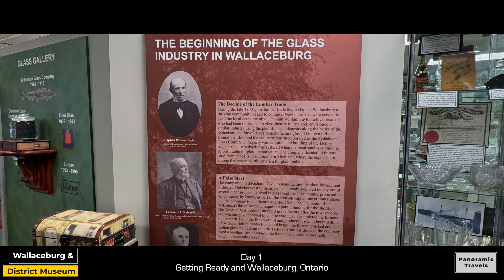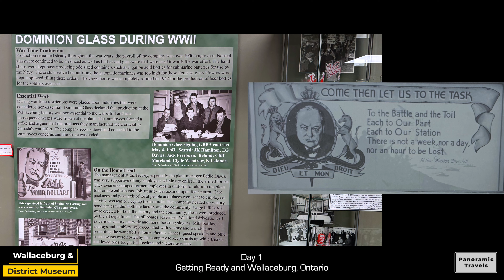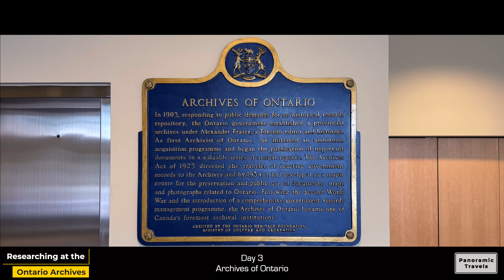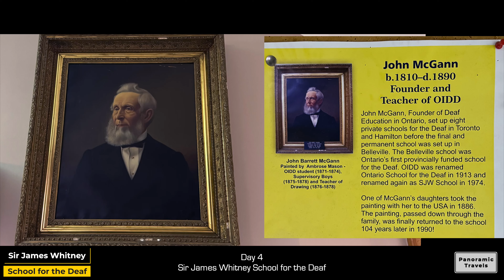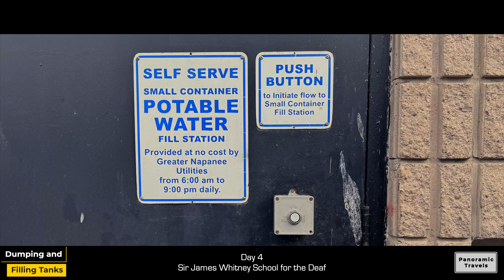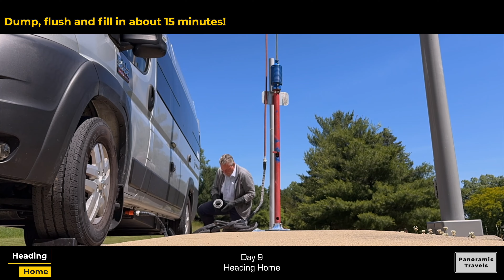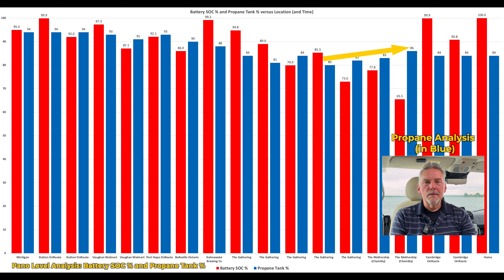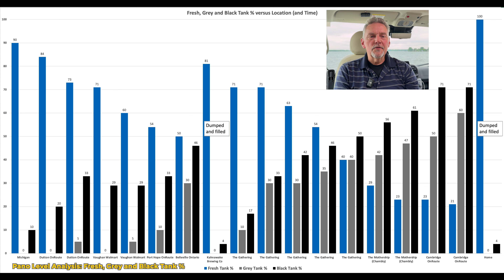Canadian Road Trip - This is Panoramic RV Season 7 Episode 1. From the RV "On the Road" Perspective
Hello, Panoramic Travels viewers! Steve here.  Thank you for joining me on the Panoramic Travels channel where we discuss our travels whether they’re by RV, river or ocean cruising or independent travel.  We picked up our Panoramic RV (Harvey the RV) in September 2022.  This is our seventh major RV trip, hence Season Seven!

This season will have three episodes: episode one, THIS one - from an RV “on the road” perspective; Episode 2 - the three days at the amazing third annual Panoramic RV Gathering and Episode 3, an interview that my wife Janet conducted with Panoramic president Philippe Marcotte.   I’ll put links to the videos in the description below.

If you like the video please click on the Like button, too.  That will help get these videos in front of more potential viewers and will help me get closer to my goal of 1,000 subscribers.  Thanks!

Tank Analysis
Battery State of Charge
The temperatures were mild and we didn’t need to run the AC.  You can see that as long as we were driving every day the battery state of charge was between 86 and 100%.  The only time the State Of Charge dipped down was when we weren’t driving and the solar panels couldn’t generate much electricity because of how cloudy it was.

Propane %
Again, the temperatures were mild and we didn’t need to use any propane to heat the RV.  We only used propane to heat water for showers and to cook a few meals.  As I’ve said before even though the SeeLevel II tank monitor reads to the nearest whole number, you can’t really go by that.  Yes, it’s a lot better than monitors that read out in one-third increments or one-quarter increments, but you can see in the graph that propane levels sometimes go up.  This could be an inaccuracy in the monitor or could also be temperature and/or pressure related.

Fresh, Grey and Black Tanks %
On Camera: This graph is pretty self-explanatory.  You can see fresh water decreases until we fill and the grey and black tanks increase until we dump.Again, you can see some slight inaccuracies in the readings.  I’d say the SeeLevel II Tank Monitor readings are good to about plus or minus five.